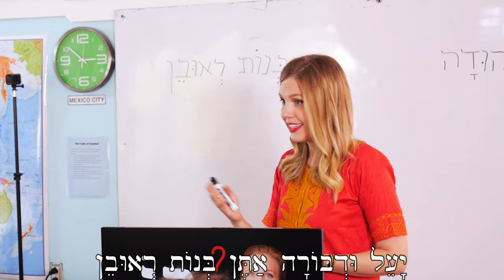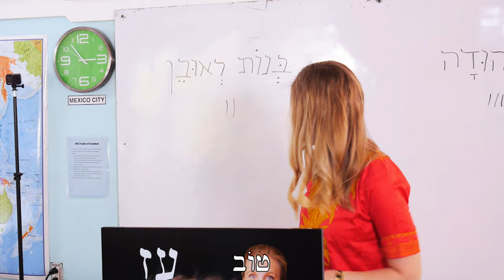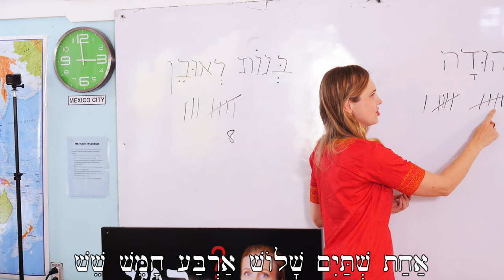Classroom Biblical Hebrew 6 - Review Game Competition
How to use any of our Review Game videos in a group context for a fun team competition! This series shows how you might complement our videos with interactive group teaching. We hope these can inspire and empower you to try some simple activities with your Hebrew class, study group, Sunday school, homeschool, or wherever you're learning Hebrew with others!
A big thank you to our small class who were willing to be filmed as students.